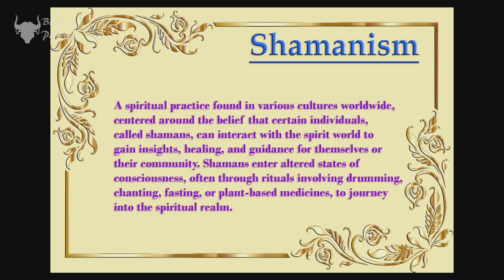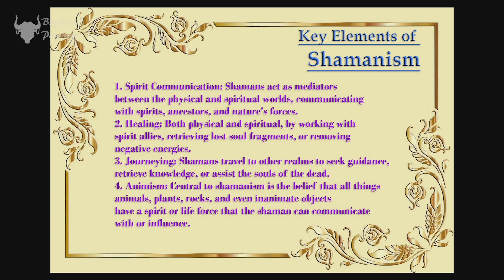Working with Nature's Spiritual Power: Shamanism and Totemism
Shamanism offers one of many ways to work with the power of nature. Building on the concepts of animism, we delve into the role of the shaman and their relationship with totems—spiritual allies that guide, advise, and help them. Totems are seen as representations of nature’s wisdom, and shamans use them to navigate the spiritual realms and tap into nature’s life force. By understanding these practices, we can see how shamanism connects deeply to the interconnected life force present in all of nature, offering a pathway to spiritual insight and healing.

This is part 4 of our series on the foundations of nature-based belief systems, continuing from the previous videos on magic, the power of nature, and animism.

5) Plato's Cave, The Celts and Quantum Physics - Your Idea of Reality is an Illusion of Your Senses